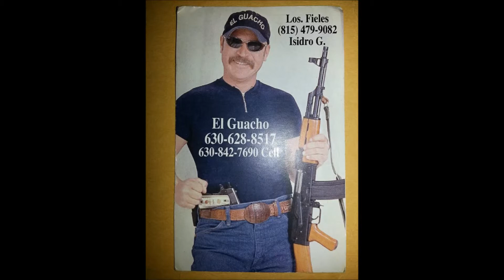DJ Aventurero El Guacho Cantando del Pueblo y para el Pueblo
DJ Aventurero les Precenta en esta Ocasion al Compositor mas Grande del Corrido Chacaloso Jose Robles El Guacho - Aqui nos Canta del Pueblo y Para el Pueblo